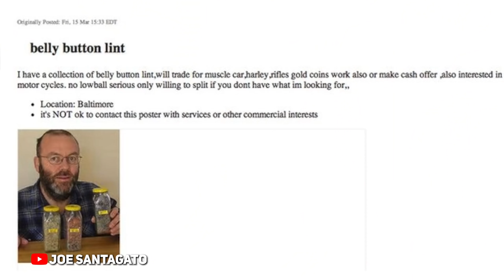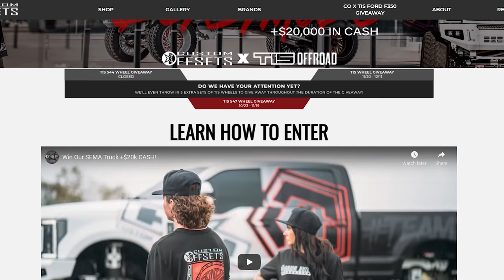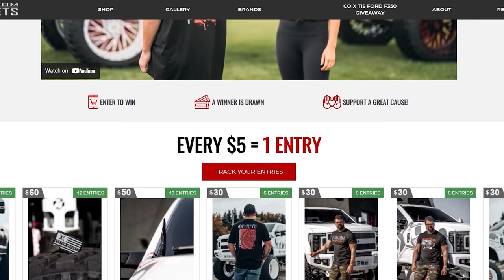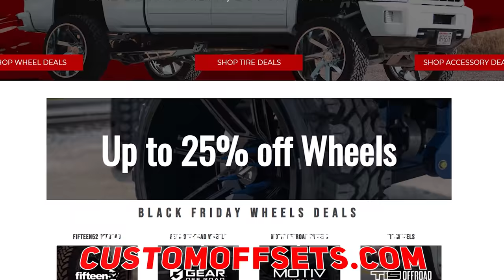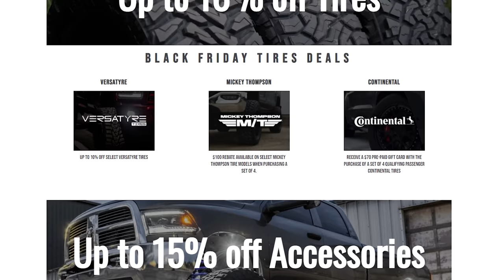The WORST Trucks Ever Made!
When shopping for a new truck, it can be hard to tell if you are getting a good deal or if you are going to have non stop headaches the moment you drive off the lot. We've covered the most overrated trucks and the most underrated trucks, but today we have something a little different for you. Today Lawson sits down to cover some of the "trucks" that should have never made it to production. Check it out!

0:00 Intro
2:07 Honda Ridgeline
3:52 11th Gen Ford F-150
6:00 Hummer H2 SUT
8:14 THIS COULD BE YOURS!
9:18 Ford Explorer Sport Trac
11:25 Chevy SSR
12:45 Outro

Add YOUR truck to our Fitment Gallery!

Top 20 Wheels & Tires of 2020!

 Rep the newest Custom Offsets Apparel!

 Make your truck shine like new with our truck care products!